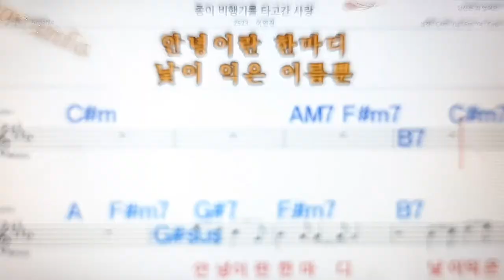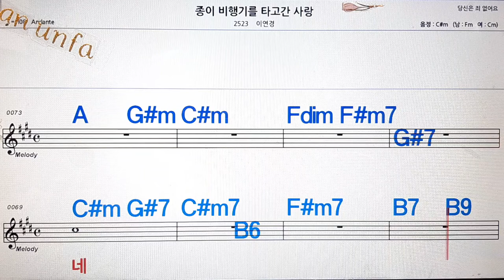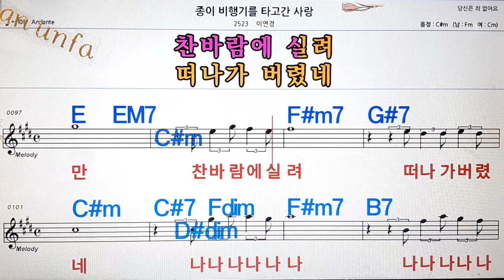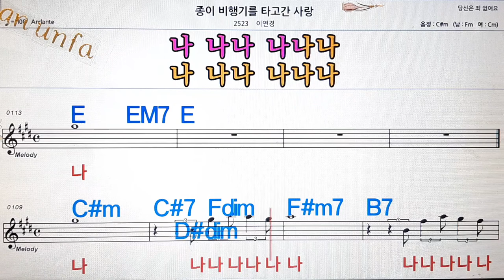종이 비행기를 타고 간 사랑/이연경💋노래방, 통기타 , 코드 큰악보, 가라오케, 반주💖Karaoke, Sheet Music, Chord, MR